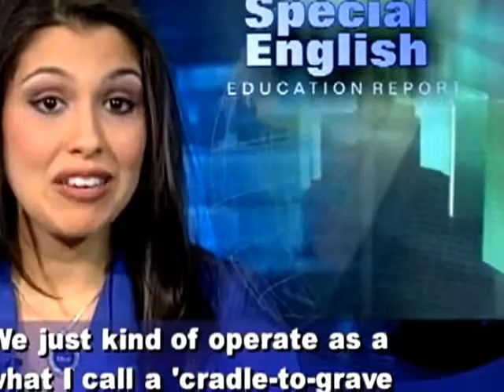Rural Medical Sc.....